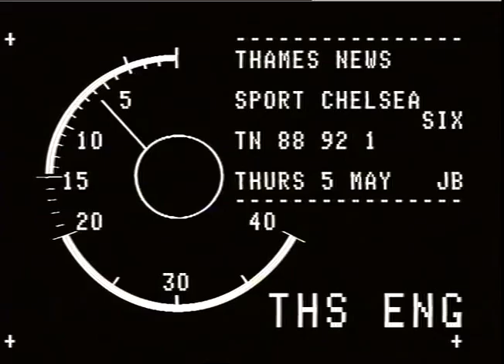PRESS CONFERENCE : ST. Stephens Hospital redevelopment.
THAMES NEWS 22.12.88 RIVERSIDE - HEALTH SECRETARY APPROVES CONTROVERSIAL PLANS TO CLOSE 4 HOSPITALS